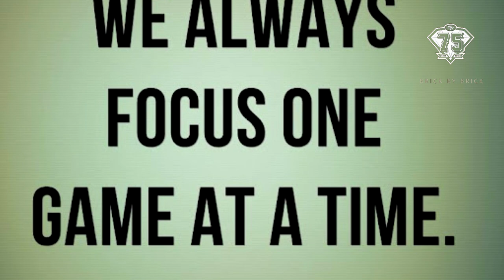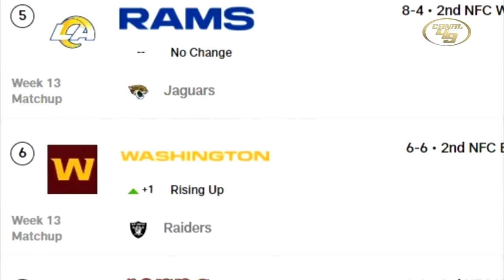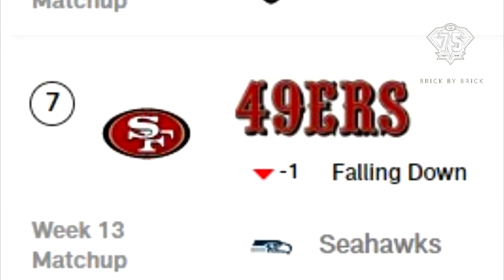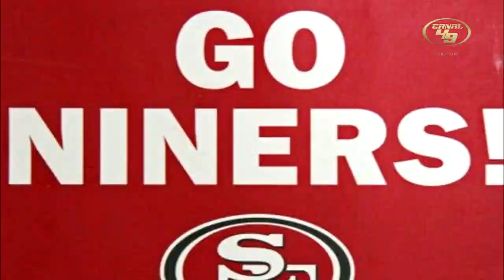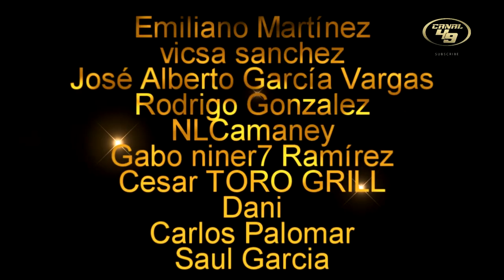A REAGRUPARSE 49ERS | La mirada en CINCINNATI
Vuelta a la pagina siguen los BENGALS!!!

GO NINERS!!!